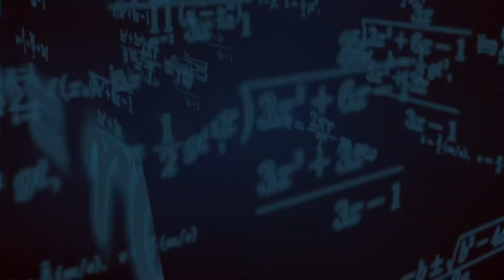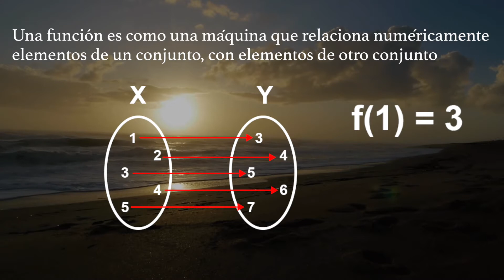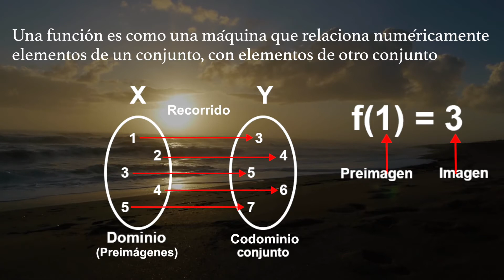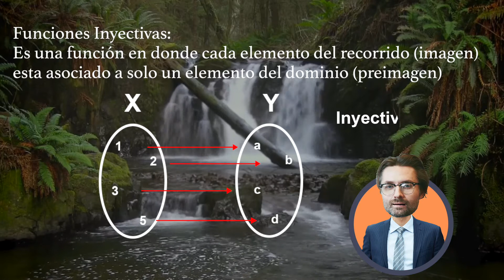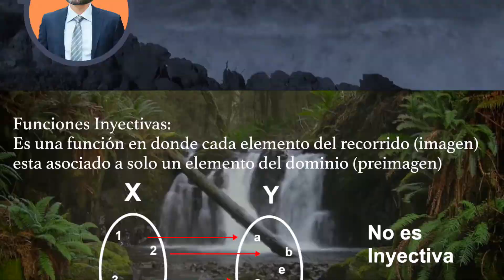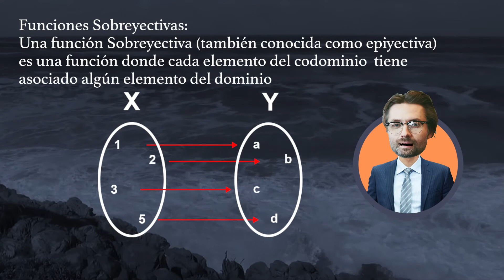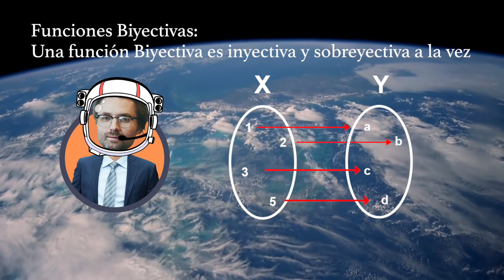Funciones inyectivas, sobreyectivas y biyectivas